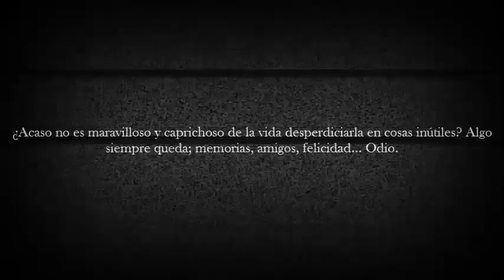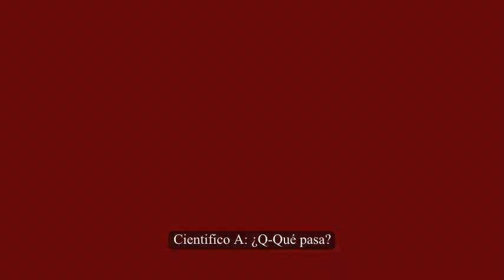[MUGEN Animation] In the NEST Labs... | MUGENGERS The Orochi's Origin Yandere Pack DLC Preview #1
¡Suerte!

SOY STRONG FS Y AQUI ME DESPIDO :3